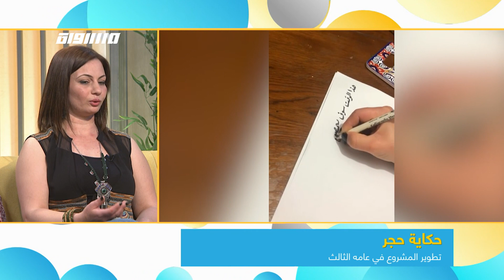ورشات حكاية حجر: تطوير المشروع في عامه الثالث،جمانه زعبي ،صباحنا غير ،21.4.2019،قناة مساواة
فقرة ضمن حلقة الواحد والعشرين من ابريل لعام 2019 من برنامج صباحنا_غير تناولت الحديث عن : ورشات حكاية حجر: تطوير المشروع في عامه الثالث

الضيفة :
جمانه زعبي: فنانة تشكيلية وصاحبة مشروع حكاية حجر

المحاور :
ما الجديد في المشروع
كيف تقيّمين تطورك وتطوّر المشروع في العامين الاخيرين
كيف تلخصين حكاية " حكاية حجر"
الفصح ، رمضان وباقي المناسبات كيف يتناغم مع حكاية حجر
الورشات والتفاعل معها

Downlink frequency -  الترد :
12645 MHZ

Polarity  - الاستقطاب:
Horizontal

Symb.Rate - معدل الترميز:
27.500  MS/s

FEC - تصحيح الخطأ :

5/6

DL: 11958 H
SR: 27500
FEC: 5/6

48_#
‫#‏فلسطين_٤٨‬
‫#‏فلسطين_48‬
‪falasteen_48#‎‬
‫#‏عرب_٤٨
‪‎arab_48#‬
‫#‏تواصل‬
‫#‏اكسر_حصارك‬
‫#‏بلشنا_نرجع‬
‫#‏شعب_واحد‬
 ‪#‎mosawah‬
‪#‎Equality‬
‪#‎égalité‬
‫#‏مساواة‬
‫#‏حق‬
‫#‏عدالة‬
‫#‏تساوٍ‬
‫#‏تعادل‬
‫#‏تماثل‬
‫#‏تسوية‬
‫#‏معادلة‬